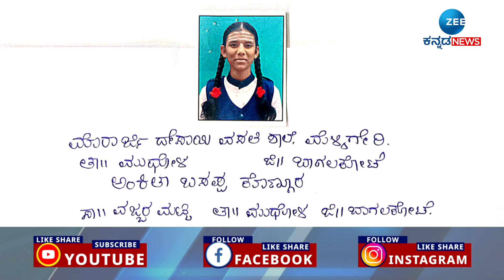SSLC Results | ಶೇ 20ರಷ್ಟು ಗ್ರೇಸ್ ಮಾರ್ಕ್ ಕೊಟ್ಟರೂ ಕಡಿಮೆ ಫಲಿತಾಂಶ!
ರಾಜ್ಯದಲ್ಲಿ ಅತಿ ಹೆಚ್ಚು ಅಂಕ ಪಡೆದ ಏಕೈಕ ವಿದ್ಯಾರ್ಥಿನಿ
ಶೇ 20ರಷ್ಟು ಗ್ರೇಸ್ ಮಾರ್ಕ್ ಕೊಟ್ಟರೂ ಕಡಿಮೆ ಫಲಿತಾಂಶ!